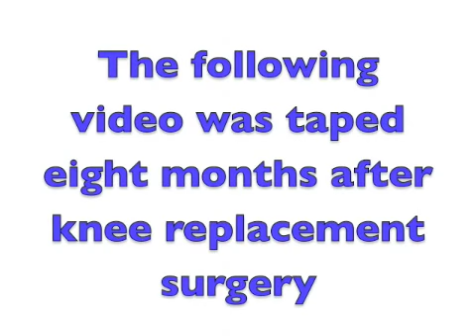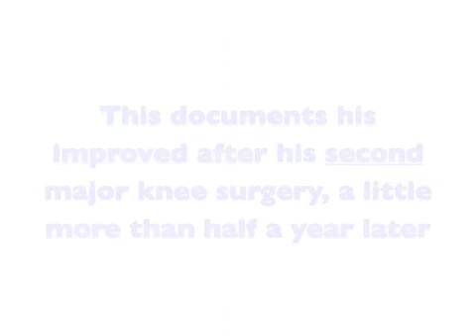ryan knee2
documents ryan's rehabilitation eight months after knee replacement